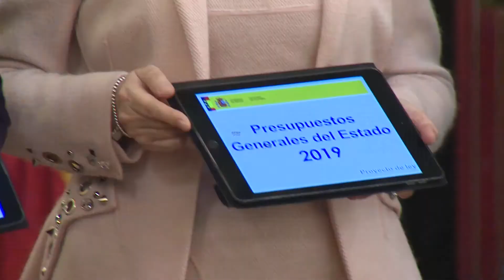El Proyecto de Presupuestos para 2019 llega al Congreso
Acto de entrega por parte de la Ministra de Hacienda y Función Pública, María Jesús Montero del Proyecto de Ley de Presupuestos Generales del Estado para 2019 a la Presidenta del Congreso de los Diputados, Ana Pastor.